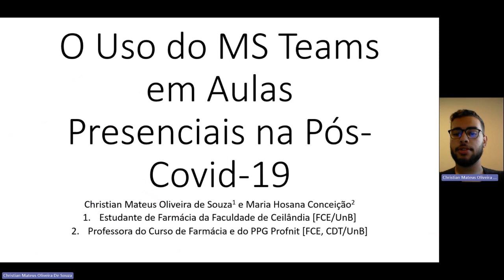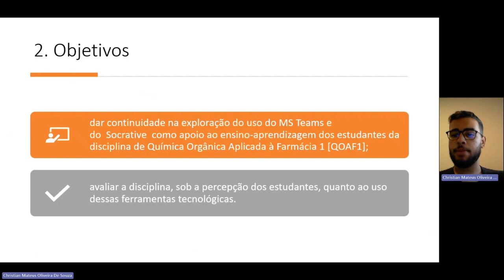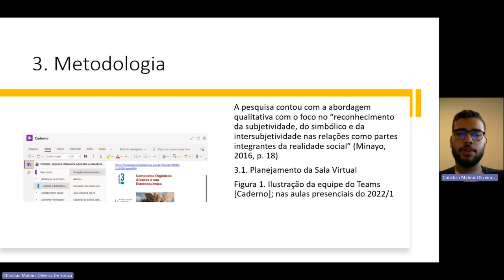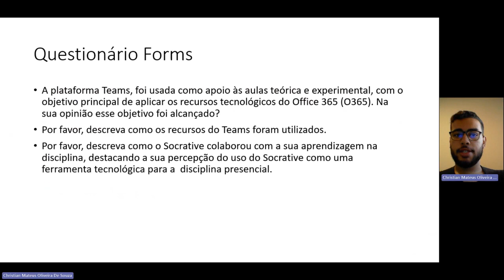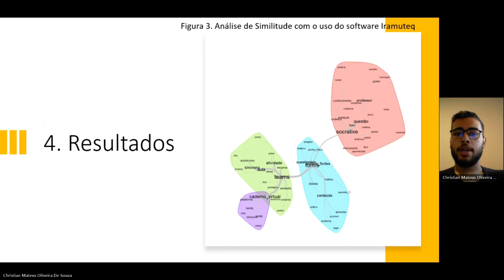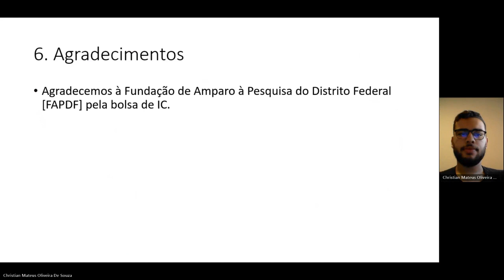64ec781bf1c350b5b51d605b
Uso da Plataforma Socrative nas aulas de Química Orgânica
PIBIC - UNB: Uso da Plataforma Socrative nas aulas de Química Orgânica (id: 64ec781bf1c350b5b51d605b)

Exatas e Tecnológicas - Química
  Nos últimos anos, as ferramentas tecnológicas para o ensino-aprendizagem têm recebido atenção dos educadores e pesquisadores. A pandemia da Covid-19, permitiu à Universidade de Brasília (UnB) a capacitação dos professores para o uso das novas tecnologias de ensino, como por exemplo, o Office 365 e o Aprender 3. Além disso, os recursos, com feedback imediato, como, o Socrative e o Kahoot continuaram sendo usados, principalmente, para aumentar a motivação, o engajamento, o desempenho para as tarefas colaborativas ou, até mesmo, para fins de avaliação. Com o recuo da pandemia da Covid-19 e a volta às aulas, no presencial, foi possível alinhar o uso dessas ferramentas tecnológicas às aulas teóricas.

 Os estudantes, devidamente, matriculados na disciplina, foram adicionados na equipe do Teams, como participantes e tiveram o acesso aos recursos do Caderno do Teams, da Biblioteca de Conteúdos e do Chat de Postagens. Para conhecer as percepções dos estudantes foi preparado o questionário virtual que foi enviado por meio da plataforma Microsoft Forms para que os estudantes respondessem, voluntariamente e anonimamente, a questões abertas envolvendo cada recurso utilizado. Optou-se por realizar a análise dos dados textuais coletados por meio de uma análise textual operacionalizada com auxílio do software IRAMUTEQ (versão 0.7 alpha 2). Esse softwarepossibilita a análise de textos em diferentes idiomas como português, inglês, espanhol e francês, sendo indicado para o refinamento de análises textuais (Camargo & Justo, 2013). O IRAMUTEQ é um software livre que se baseia na linguagem estatística R e possibilita cálculos estatísticos de materialqualitativo (Ratinaud, 2014).

 Praticamente todas as percepções quanto as tecnologias foram positivas; destacando a realização de aulas experimentais em laboratório, salvo alguns relatos específicos envolvendo dificuldade individual; os estudantes apontam que as atividades experimentais facilitam o entendimento sobre os conteúdos teóricos da disciplina e agregam positivamente ao aprendizado. Assim, fica evidente a percepção positiva dos estudantes com o retorno do formato presencial de ensino, descontinuado por alguns semestres devido à condição pandêmica que teve início ainda em 2020. Ainda, alguns relatos reforçam que não foi trivial a utilização de alguns recursos digitais, como o Caderno do Teams. O argumento dos estudantes foi o de que tal recurso, ainda que útil no ensino remoto emergencial, perde um pouco de sua utilidade com o retorno das aulas presenciais.

 Entendemos a necessidade de observar as atitudes de futuros estudantes da disciplina quanto aos recursos tecnológicos aqui analisados, para tornar a sua utilização o mais eficiente possível. Logo, os recursos didáticos utilizados na disciplina devem ser estrategicamente pensados, em vias de atender a essas necessidades específicas dos estudantes nas aulas presenciais na pós-pandemia da forma mais eficaz possível.